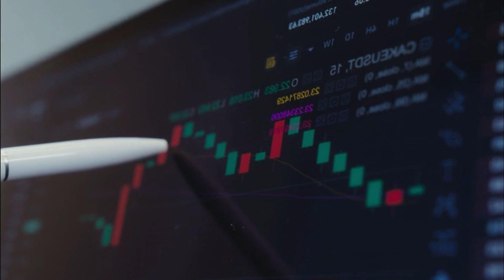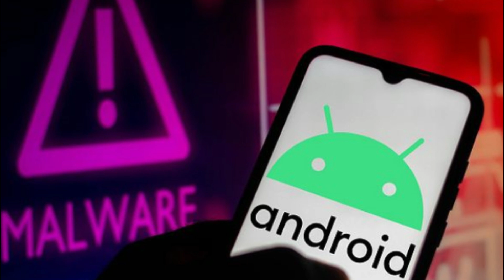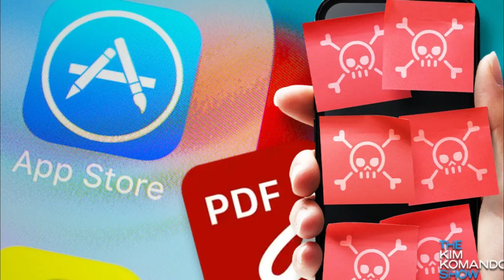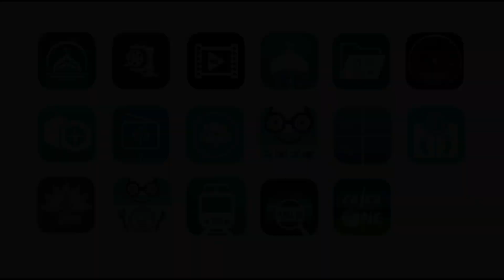স্মার্টফোন ইউজাররা সাবধান! ম্যালওয়ার অ্যাপ আপনার তথ্য চুরি করছে ! জেনোমর্ফ ম্যালওয়্যার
ফোনে নিজের ইচ্ছে মতো অ্যাপ ডাউনলোড করে নেন। ছবি-ভিডিও এডিট থেকে শুরু করে গেম খেলার বিভিন্ন অ্যাপ। কখনও কি ভেবে দেখেছেন? একটি ম্যালওয়্যার অ্যাপ আপনার ফোনের মধ্যে থাকা সমস্ত তথ্য পেয়ে যেতে পারে। আর তারপর যা হবে, তা আর বলার অপেক্ষা থাকে না। নিমিষে ফাঁকা হয়ে যাবে আপনার ব্যাংক অ্যাকাউন্ট।

গুগল প্লে স্টোর হলো অ্যান্ড্রয়েড অ্যাপ ডাউনলোড করার একটি সিস্টেম। আর আপনি জানলে অবাক হবেন, গুগল প্লে স্টোর সবচেয়ে বিপজ্জনক অ্যাপগুলোর মধ্যে একটি চিহ্নিত করা হয়েছে। আপনি যদি Google Play Store থেকে এই অ্যাপটি ডাউনলোড করে থাকেন, তাহলে অবিলম্বে ফোন থেকে এই অ্যাপটি মুছে দিন। না হলে এটি আপনার অনলাইন ব্যাংকিং সিস্টেমকে ট্র্যাক করে আপনার ব্যাংকিং অ্যাকাউন্ট খালি করে দেবে।